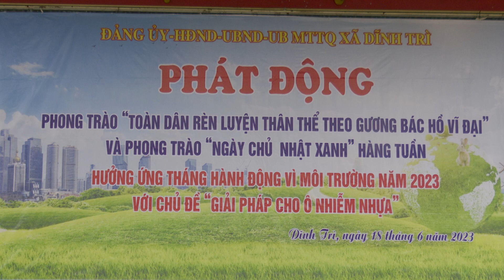XÃ DĨNH TRÌ PHÁT ĐỘNG TOÀN DÂN TẬP LUYỆN THỂ DỤC THEO GƯƠNG BÁC